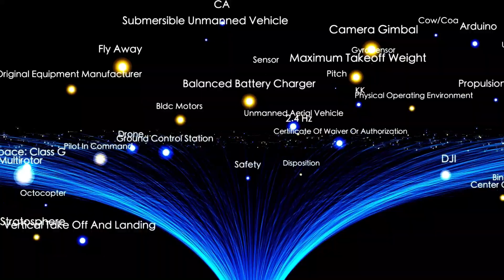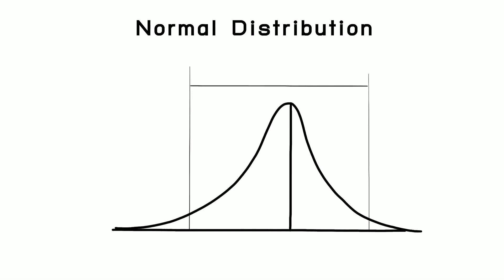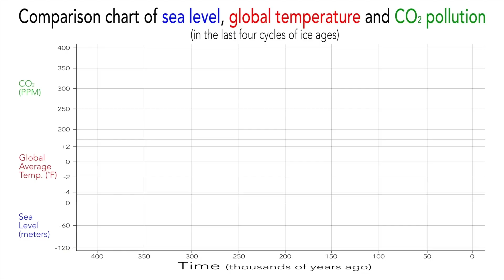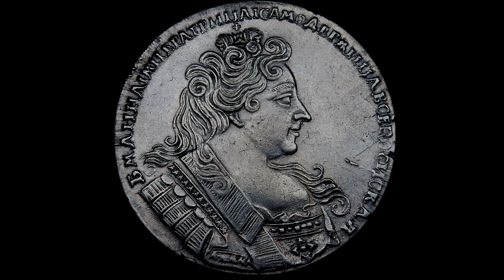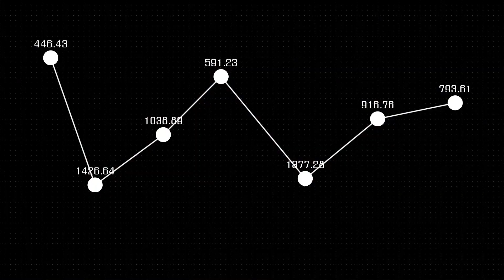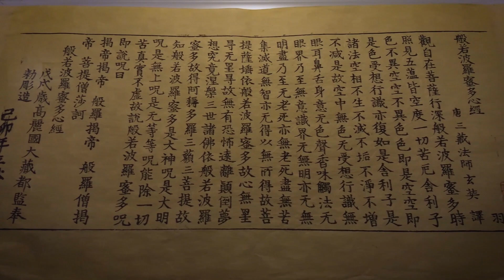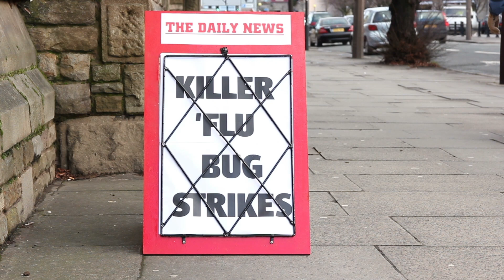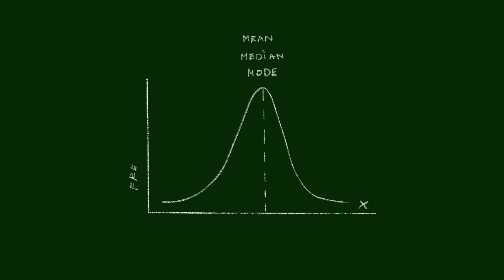Brian Cox: Something Terrifying Existed Before The Big Bang